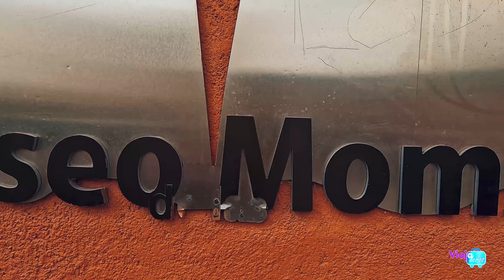Visitamos el MUSEO DE LAS MOMIAS y el árbol de la LLORONA | ARTEAGA COAHUILA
Hello Viajaderos!!
Este video no es apto para cardiacos, en esta ocasión visitamos el Museo de las Momias y el árbol de la Llorona y no termino muy bien que digamos, todo por meternos en lo que no debemos.
Aquí te mostramos nuestra experiencia.